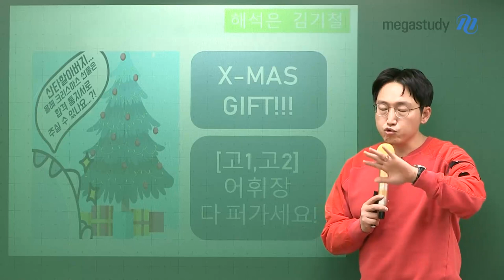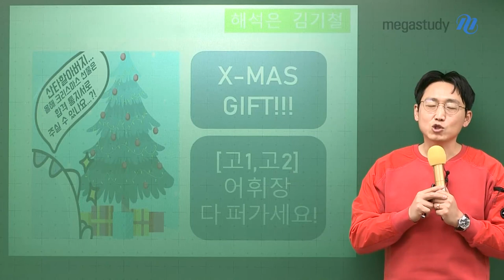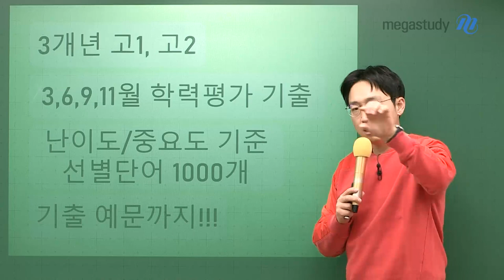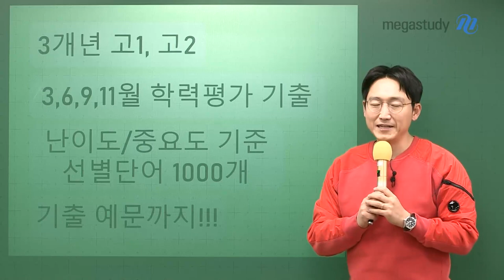[메가스터디] 영어 김기철쌤 - ♥크리스마스 선물♥ 어휘장 다 퍼가세요!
다가오는 Christmas!
기철 산타가 고1,2 여러분을 위한 선물을 준비했습니다!

 고1, 고2를 위한 ★어휘장 무.료.배.포!★ 뜨든-

# About 어휘장
- 3개년 고1,2 3,6,9,11월 학력평가 기출 어휘

- 난이도/중요도 기준 선별단어 1,000개

- 기출 예문까지 수록!

선생님 공개자료실에서 누구나 다운로드 가능!
어서 다운로드 받아가세요!

여러분 모두 행복한 크리스마스 되시고,
2022년 해피 해피한 한 해 되시길 바랍니다^^
(feat.기철쌤이 바라는 건, 여러분의 영어 성적이 쭉쭉 올라가는 것,
그 뿐입니다!)

공개자료실 바로 가기 Click! →